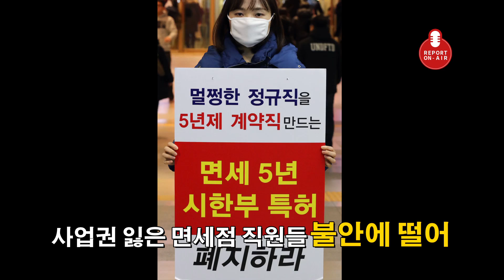[Video C] '5년 한시법' 때문에 눈물쏟는 2200명 직원들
면세점 심사에 탈락한 기업들의 직원 2,200여 명이 고용승계 문제로 눈물을 쏟고 있다./차재문 기자

문닫는 면세점 뒤 눈물쏟는 2200명